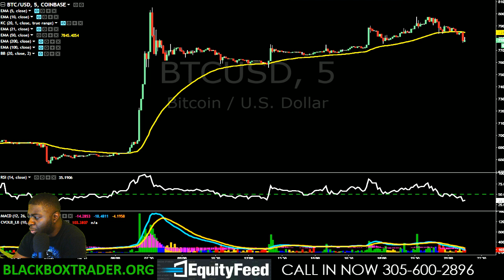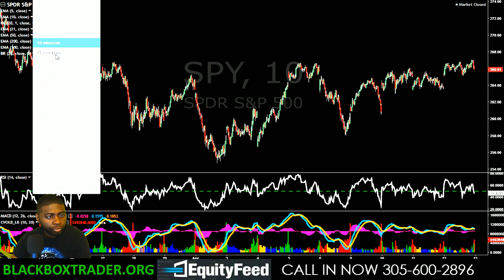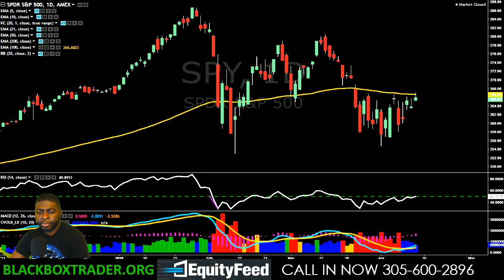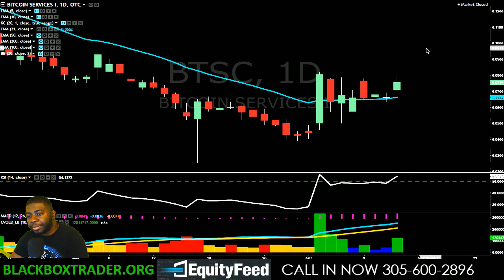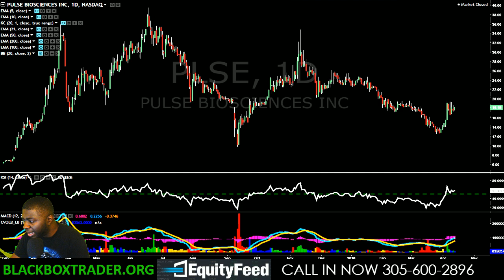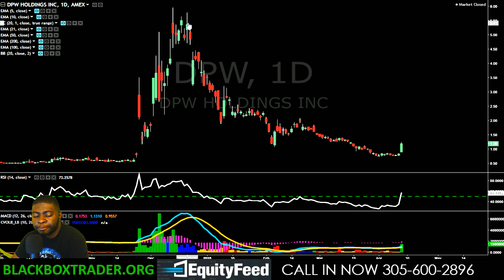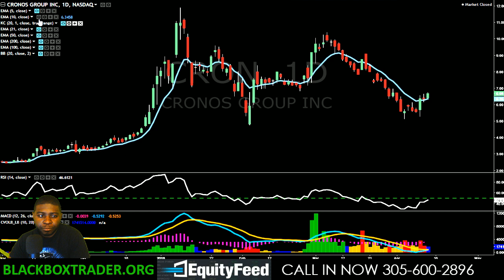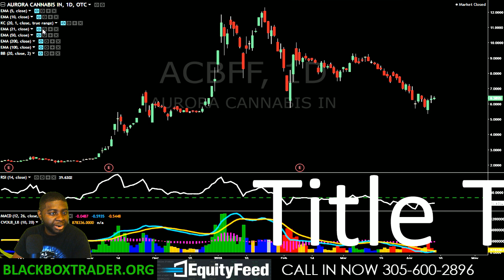EP 302: BITCOIN GOING UP? OTC REVENGE! $NVCN $RJDG $PHOT $MCOA $MCIG $CVSI $MFST $USEI $FUSZ $BTSC